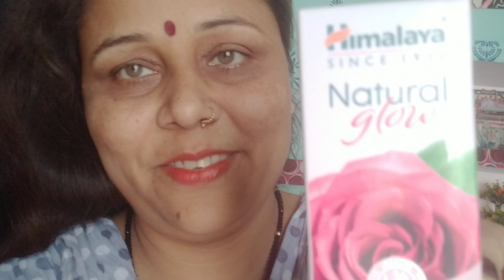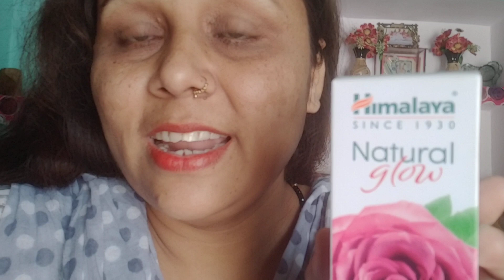mera Naya product kesa Laga 😊